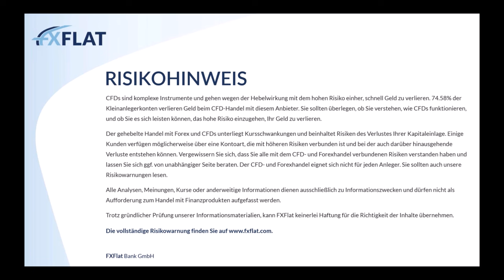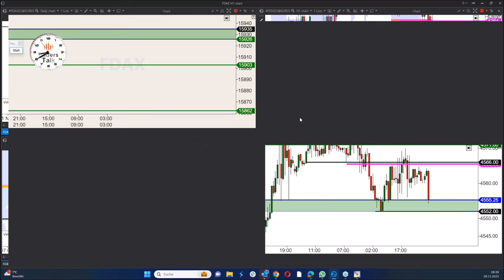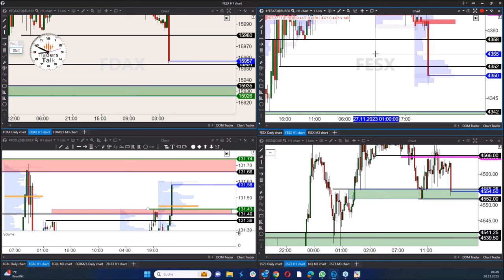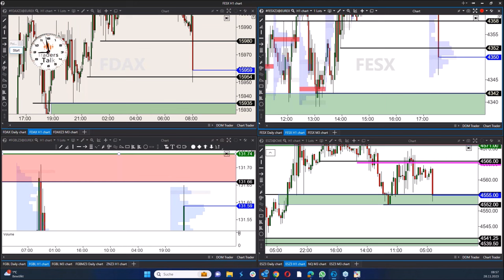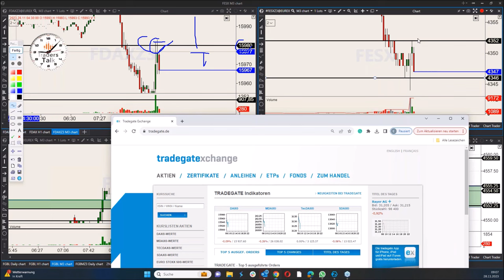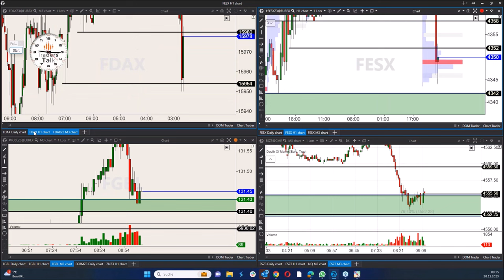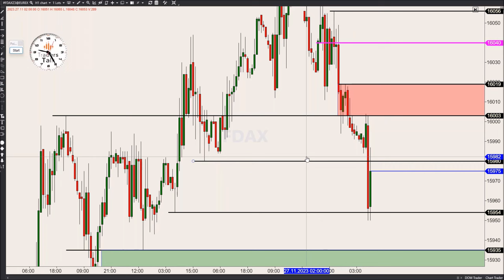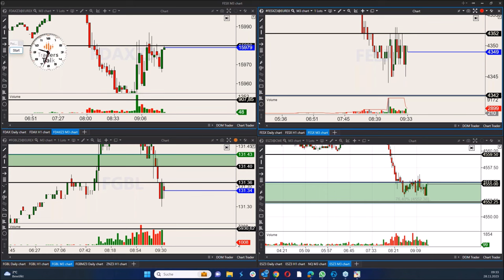TradersTalk - Morning Meeting und Markteröffnung live aus einem Frankfurter TradingFloor 28.11.2023